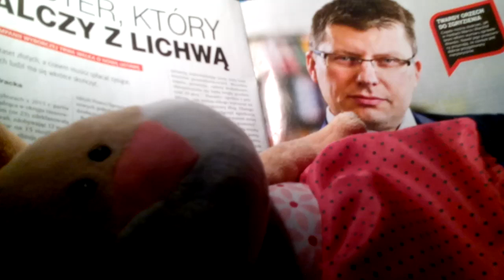LICHWA JUŻ JEST ŚCIGANA!!